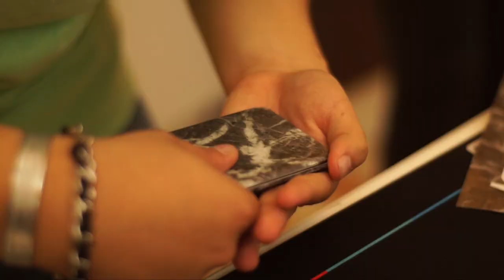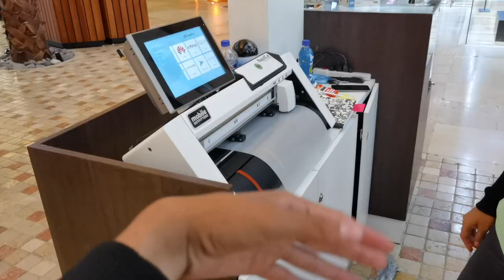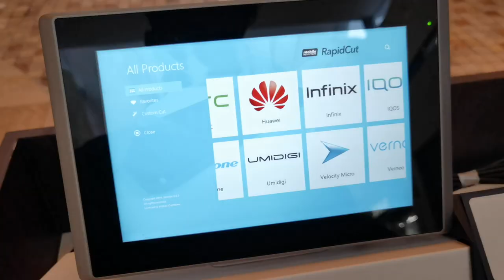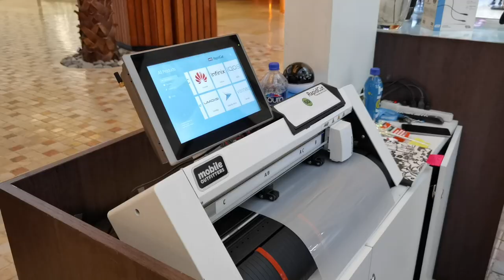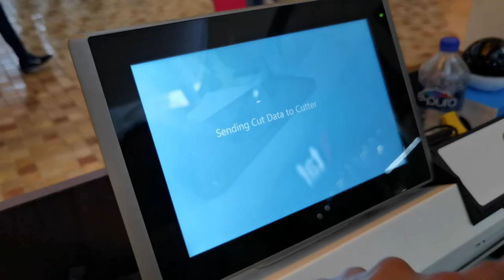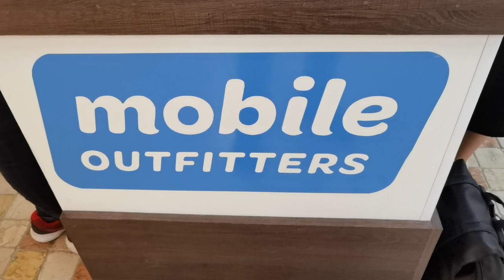Cambia la apariencia de tus dispositivos / Mobile Outfitters